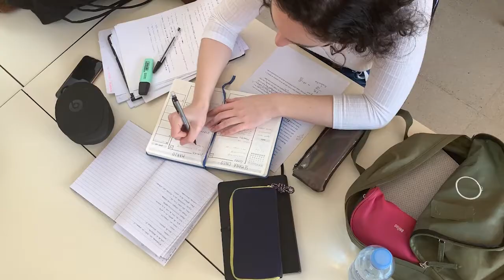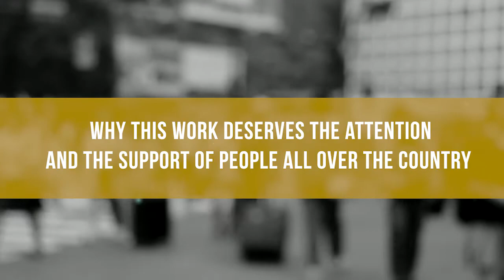Dr. Jeffrey Kuan, President of Claremont School of Theology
Dr. Kuan shares ways in which HTI graduates benefit from the HTI program.